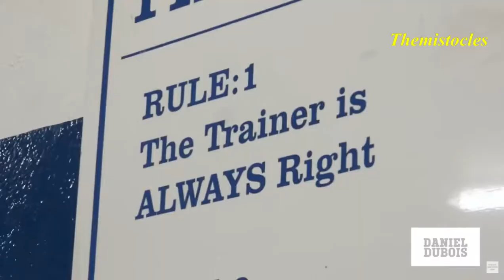Daniel Dubois Vs Joe Cusumano Highlights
Best Boxing & UFC Highlights
Daniel Dubois Vs Joe Cusumano Highlights | Boxing
Daniel Dubois Vs Joe Cusumano Full Fight Highlights | Boxing
This video shows highlights of how Daniel Dubois beat Joe Cusumano with left hooks that devastated him in this full fight.
Thank you guys for watching!